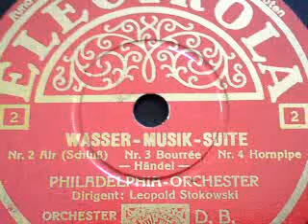G. F. Händel: WASSERMUSIK (1/2), gespielt vom Philadelphia Sinfonie-Orchester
G. F. Händel (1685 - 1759)
WASSERMUSIK
(Teil 1/2)

Nr. 1: Allegro
Nr. 2: Air
Nr. 3: Bourrée
Nr. 4: Hornpipe

Plattenseiten 1 und 2

Gespielt vom Philadelphia Sinfonie-Orchester
unter der Leitung von Leopold Stokowski (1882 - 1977)

Aufgenommen am 12. November 1934
im Camden Church Studio No. 2, Camden, NJ, USA